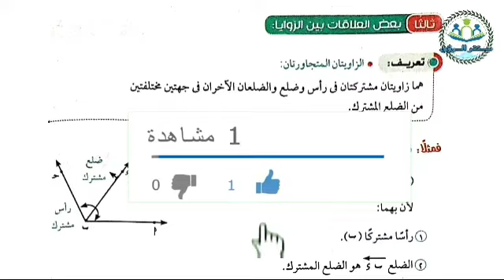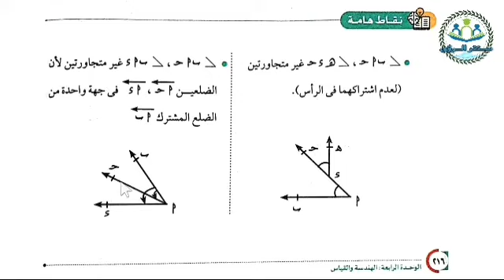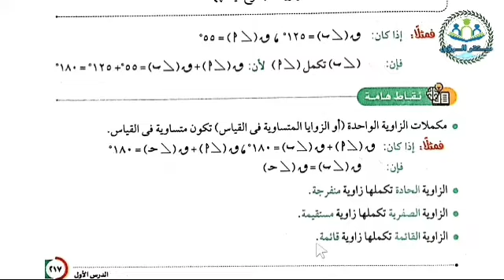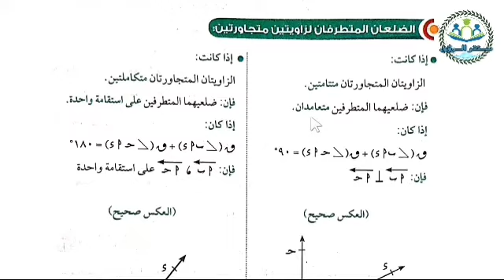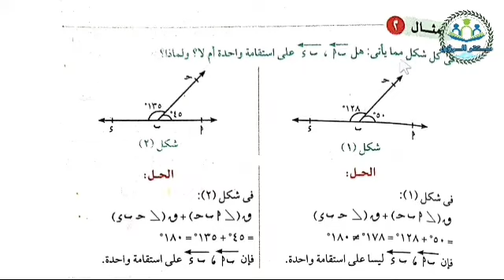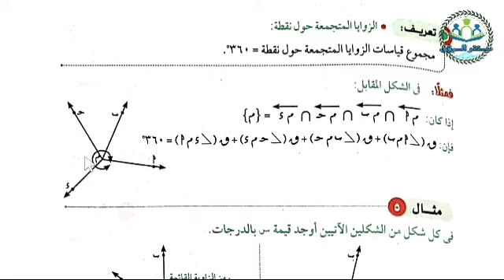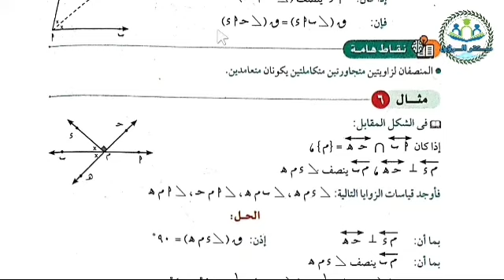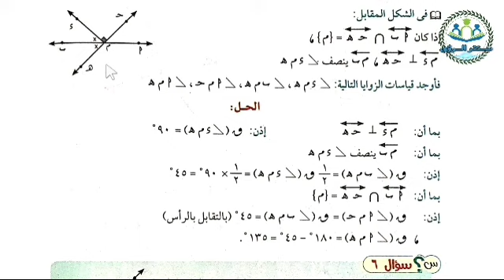درس مفاهيم هندسية رياضيات أولى إعدادي | بعض العلاقات بين الزوايا هندسة أولى إعدادي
شرح درس مفاهيم هندسية من منهج رياضيات أولى إعدادي ، شرح بعض العلاقات بين الزوايا من منهج هندسة أولى إعدادي ، الوحدة الرابعة الهندسة و القياس ، الشرح من كتاب الأضواء مادة الرياضيات الصف الاول الإعدادي الفصل الدراسي الاول  .